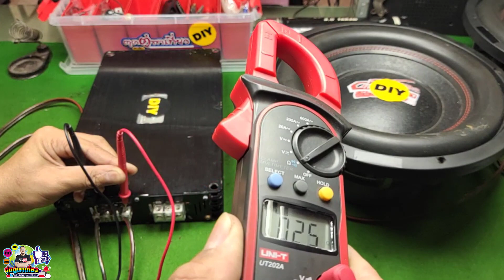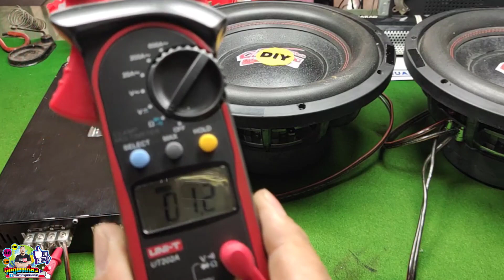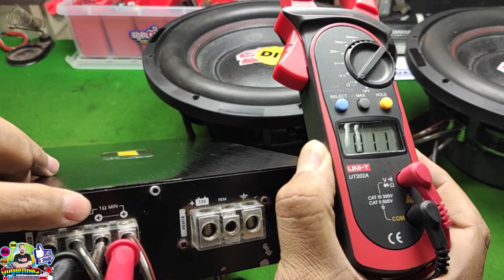ติดตั้งเครื่องเสียงรถยนต์ วิธีต่อสายดอกลำโพงซับเข้าเพาเวอร์คัทดี แบบ1ดอกและ2ดอก ง่ายๆแบบบ้านๆ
ติดตั้งเครื่องเสียงรถยนต์ วิธีต่อสายดอกลำโพงซับเข้าเพาเวอร์คัทดีแบบ1ดอกและ2ดอก ง่ายๆแบบบ้านๆ#วิธีต่อสายลำโพงรถยนต์วิธีต่อลำโพงซับรถยนต์แบบบ้านๆ ลำโพงซับ12นิ้ว ต่อดอกซับ2ดอก ต่อดอกซับ1ดอก เพาเวอร์คัทดี เพาเวอร์ขับซับ วิธีต่อดอกเบส แนะนำวิธีการต่อ ต่อแบบขนาน เพื่อให้ได้โอมห์ แอมป์ Power ขั้นตอนการต่อ ขั้วบวก ขั้วลบ สายไฟ สายทองแดง ดูเพื่อเป็นแนวทางในการต่อดอกซับ subwoofer วิธีต่อดอกซับ2ดอก/subwoofe#การต่อสายเครื่องเสียงรถยนต์วิธีการต่อดอกลำโพง ทดสอบการต่อดอกซับ12นิ้ว วอยซ์3นิ้ว ต่อแบบ1ดอกเข้าซับบ๊อก แม่เหล็ก180 YONGYUTH MEEMUANG#ตุ่ดตู่พาเที่ยว